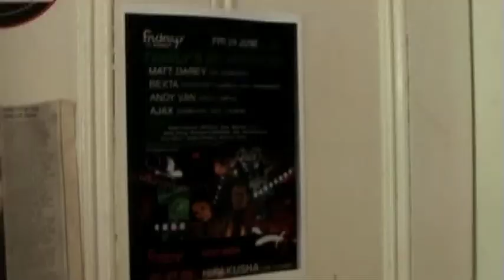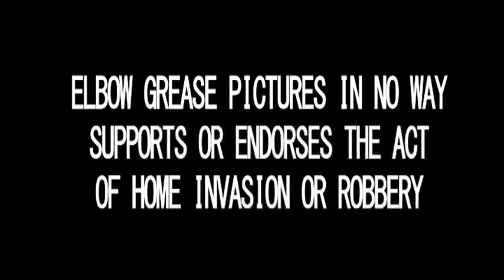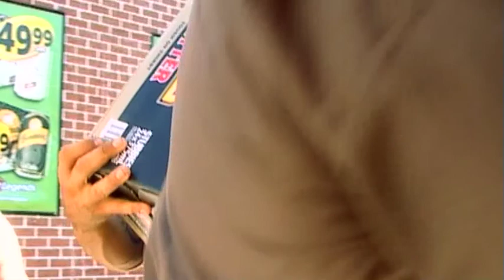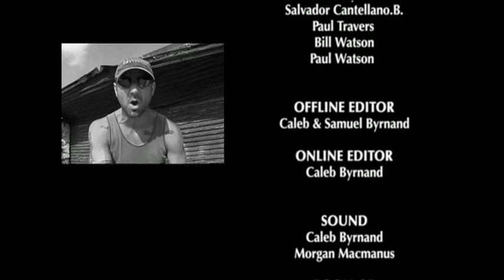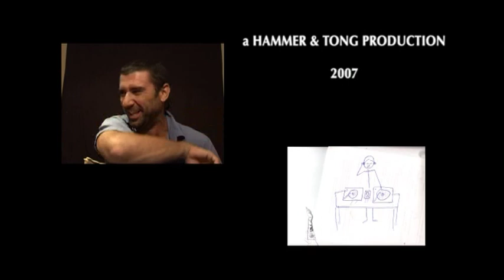ep1 a HOME in the HILLS "THE SHED"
After being fucked over by their manager, two aspiring hip hop artists return home to regroup. Living in their sister's shed, living off what they can steal, life in the Hills can be pretty good.